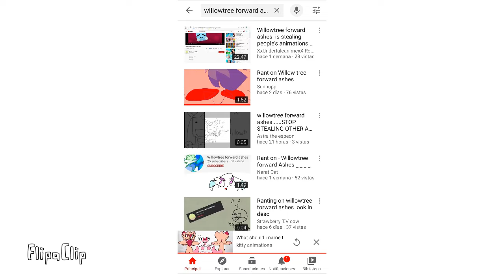Willowtree ashes is FINALLY gone!!! (Desc of the video and desc 4 channel of what happened)